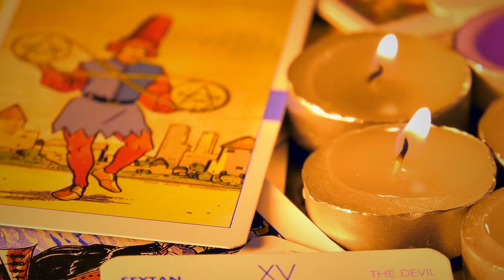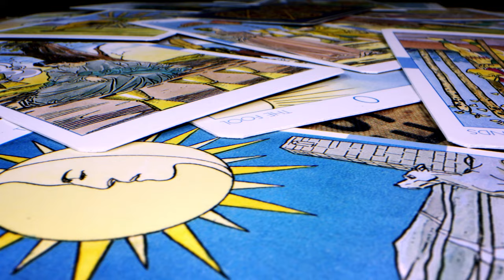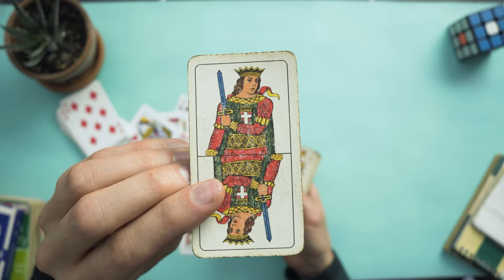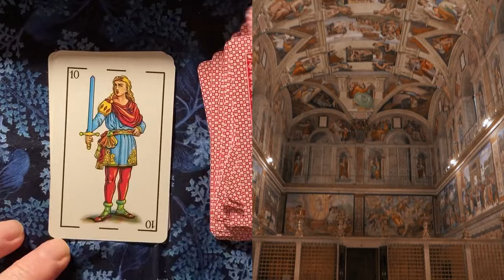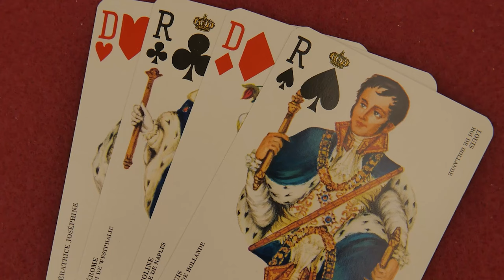Los Naipes, más de 600 años de historia y evolución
Su origen y expansión a lo largo del mundo resultan poco claros, sin embargo, son pieza fundamental de los juegos de casino que tanto  disfrutamos y su evolución, los ha hecho partícipes indiscutibles de espectáculos como la magia. Conoce más sobre estos pequeños gigantes en una entrega más de HISTORIAS DE CASINO